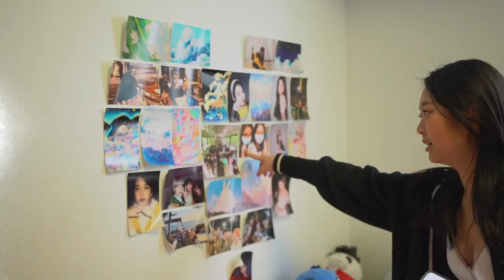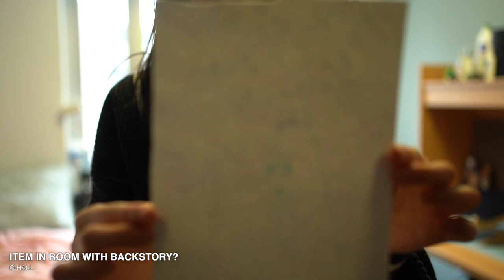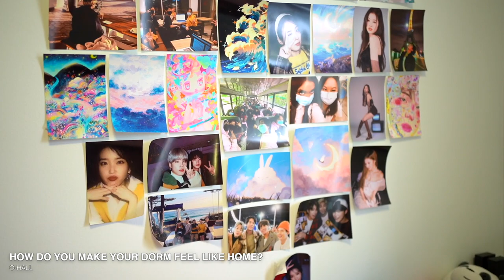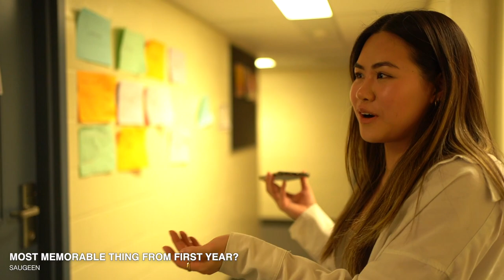CSA TRIES Ep. 1 - Dorm Tours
CSA TRIES: RESIDENCES

CSA TRIES is back! Check out our Youtube Series to see CSA execs try new things and step outside their comfort zone 🎥

On this first episode of CSA TRIES, a group of our first year execs take you to tour different residences across campus! Come along and see what their dorm rooms, dining halls, and general amenities look like! 🏘️